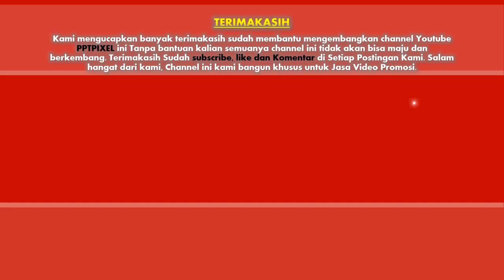contoh iklan penjualan jasa renovasi bangunan rumah, kantor, toko, perusahaan, sekolah, bioskop dll